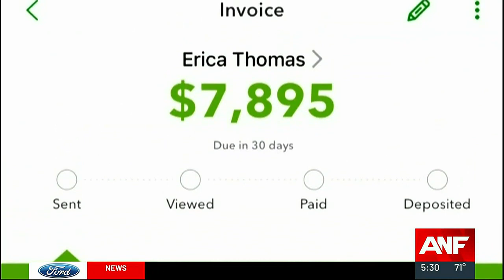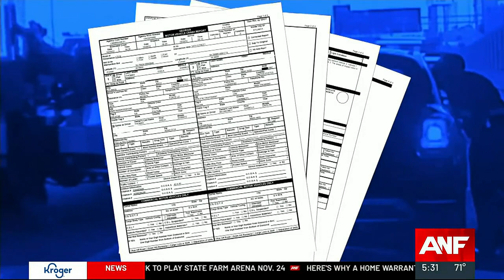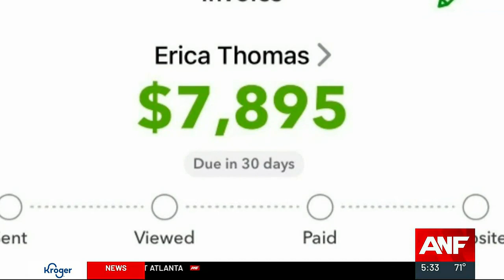Driver receives $7,895 towing bill for crash on downtown connector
Erica Thomas said the tow truck driver who removed her car and gave her a ride was nice.

 / atlantanewsfirst